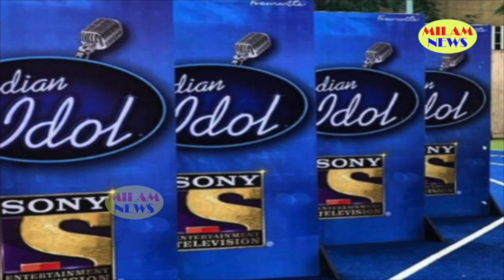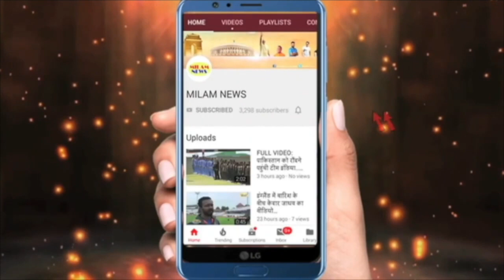पवनदीप के लिए अरुणीता भी OUT...वो अपने दोस्त की बेइज्जती देख नहीं पाईं तो लात मारकर निकलीं